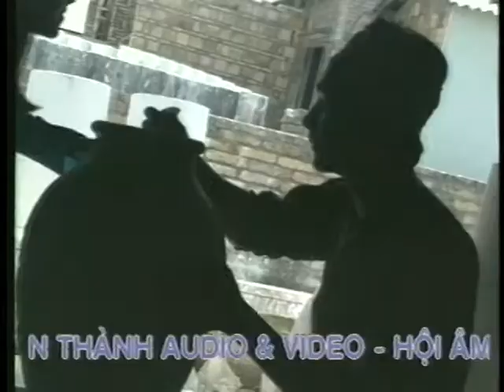Lý Quạ Kêu - Ngọc Ánh